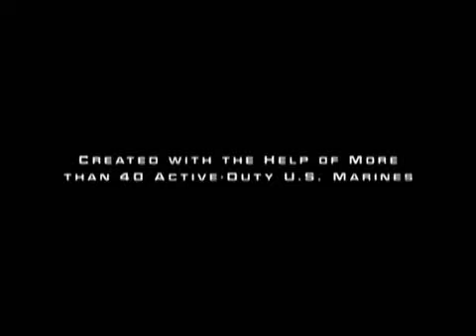Close Combat: First to Fight - Trailer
Gameuncut.com